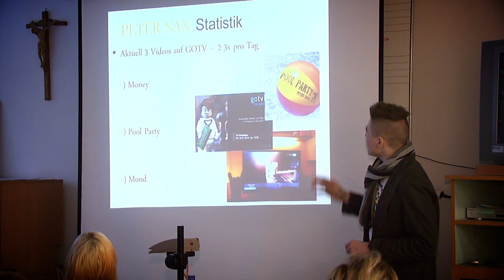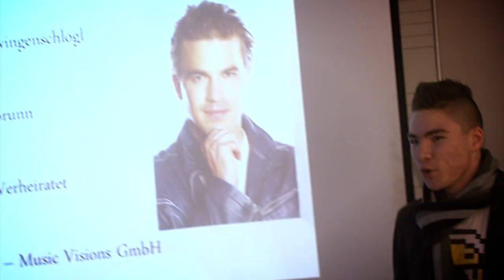PETER SAX SHOWTIME (Ep. 1): Sax at School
PETER SAX live im Turnsaal der HLW Hollabrunn: Aus einem Referat von Markus Kahrer über Peter Sax im Musikunterricht entwickelte sich ein Exklusiv-Auftritt für die gesamte Schule!! Es war überwältigend - tolle saxy Stimmung ... und das am frühen Vormittag!!

Wichtiger Hinweis von Peter Sax: "Jedes mal wenn ich zu Beginn "HBLA" sage, meine ich natürlich HLW ;-) ... es war doch sehr zeitig am Morgen ;-)!"

TRACKLIST - ALBUM SMILE
00:00 Showtime
00:35 Money
01:02 Smile
01:36 Mond
02:15 What A Day (Acoustic)
02:50 Happy Birthday
03:18 Rock The World
03:47 Latin Fever
04:20 Pool Party
04:45 Hellas
05:21 What A Day
05:48 Saxy
06:21 Mond (Instrumental)
06:54 Peter Sax Mix

Produced by Music Visions GmbH in cooperation with Bernhard Raab - professional media